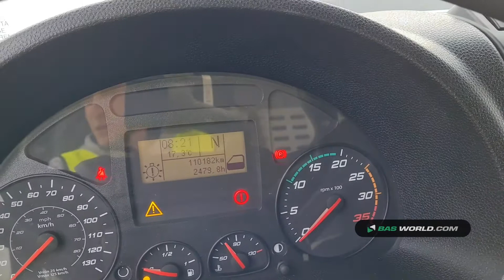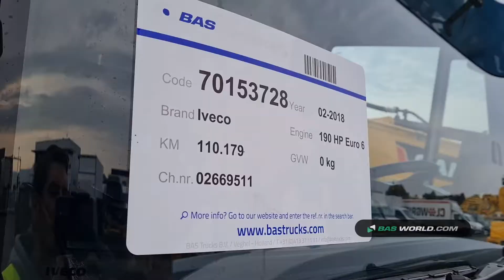70153728 Iveco Eurocargo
Iveco Eurocargo